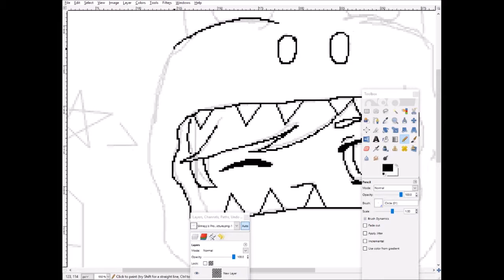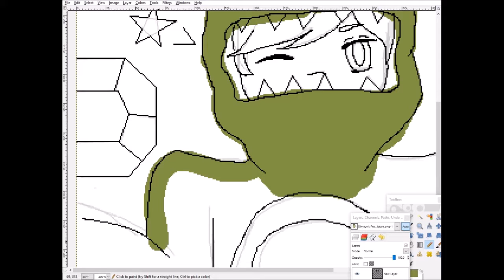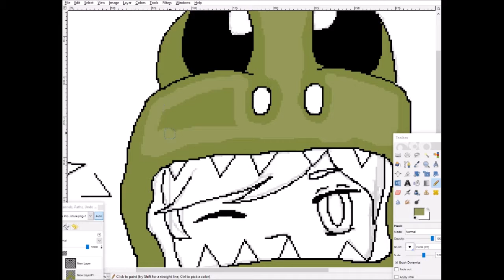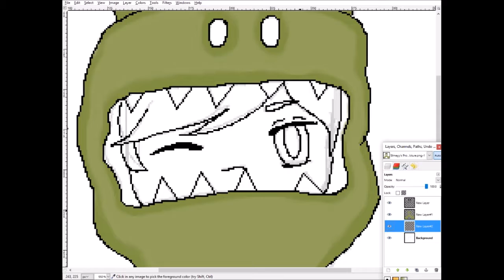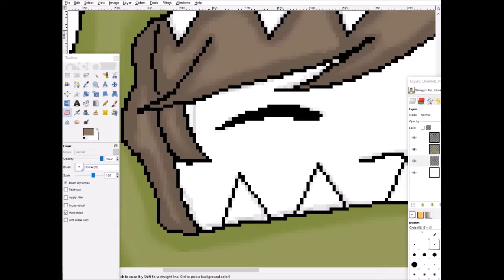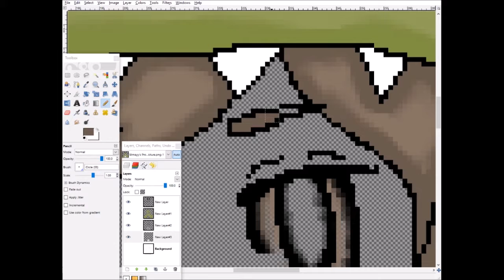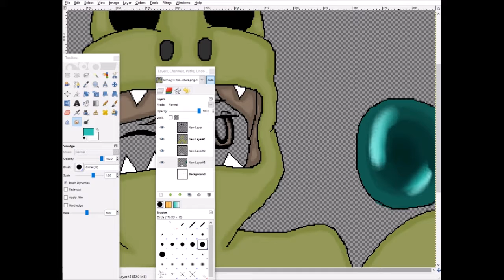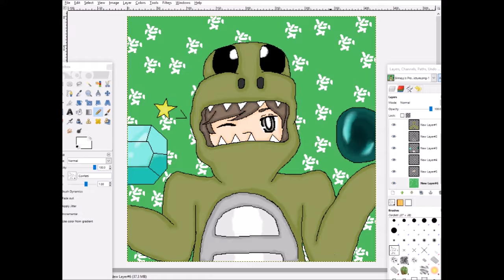Slimeyy's Profile Picture Drawing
Hey fellow Creative Stars! I'm back with another awesome request from Slimeyy and finished it!

If anyone else wants to request a drawing just tell me what you want to be. If you want you're Minecraft skins give me you're username or if you guys want me to do a different thing such as another game/Show you watch/play and give me the name of it and the character you want me to draw!

Here ya go Slimeyy!